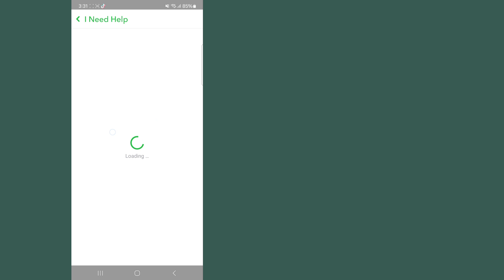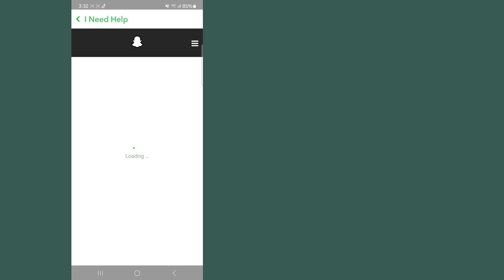"حيل جديدة 🔥 " كيفية حذف حسابك في سناب شات نهائيا 2024 || حذف حساب سناب شات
مرحبًا بكم في سلة الحلول على قناتي.

     في هذا الفيديو سوف تقوم بحذف حساب سناب شات نهائيا
     آمل أن يكون هذا الفيديو مفيدا لك.

     يرجى الاشتراك والنقر على رمز الجرس في قناتي لمزيد من مقاطع الفيديو ||  إذا كان لديك أي سؤال أو ارتباك، فيرجى السماح لي بالتعليق أدناه ||

     ✶ شكرًا جزيلاً على "المشاهدة"
     ✶من فضلك لا تنسى وضع ''LIKE''
     ✶ من فضلك لا تنسى "الاشتراك"
     ✶ يرجى مشاركتها مع أصدقائك وعائلتك.،،